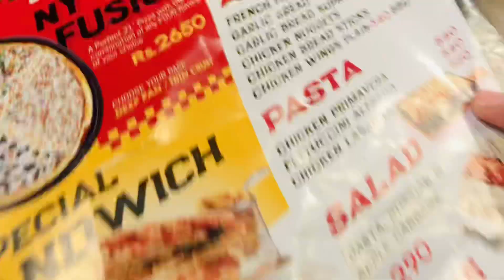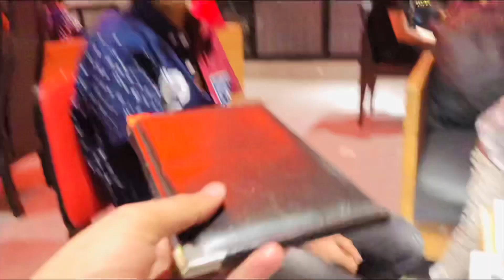Saara Pizza Akele E Khaa Gai Arooj😩😩 Arobil World